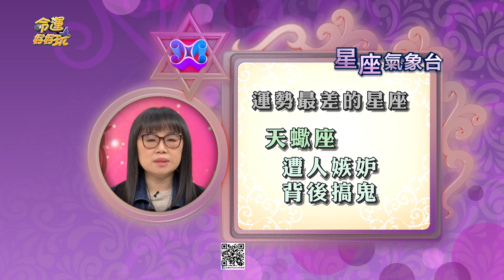【命運好好玩】每日星座運勢-2022/12/8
《命運好好玩》星座氣象台 2022年12月8日
12/8 運勢最好星座 & 運勢最差星座 是誰呢？
還有 各星座幸運色 & 幸運數字 都在影片中～